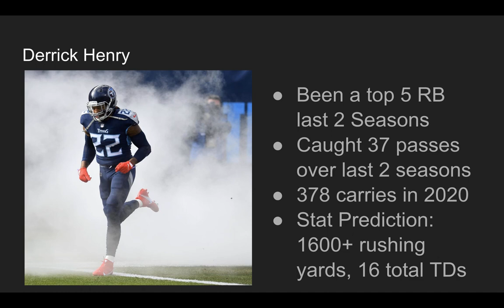Derrick Henry: 2021 Fantasy Football Profile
Fantasy Joe discusses the Fantasy Football outlook for Tennessee Titans Running back Derrick Henry for the upcoming 2021 season.

Players discussed include: Ryan Tannehill, Derrick Henry, Julio Jones, Taylor Lewan, AJ Brown

Bussin with the boys